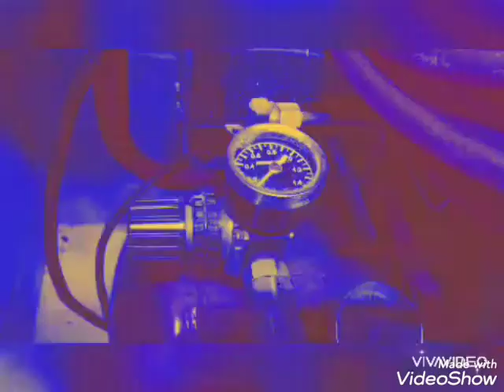簡単！ダボによるネジ隠し ビス隠し 埋木 DIY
ダボによるネジ頭隠しの手順です。
動画編集初心者なので見づらいかと思いますが、DIYの参考にして頂けたら幸いです(^^)
これをするだけで、仕上がりのクオリティがグッと上がります！
動画編集は、徐々に勉強していきます！

※急いでいる方は2倍速再生で！